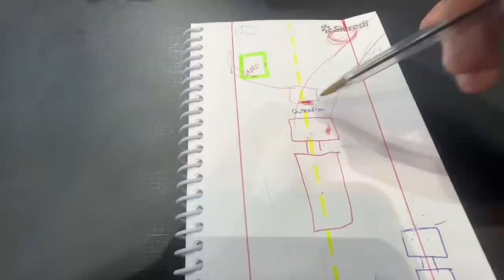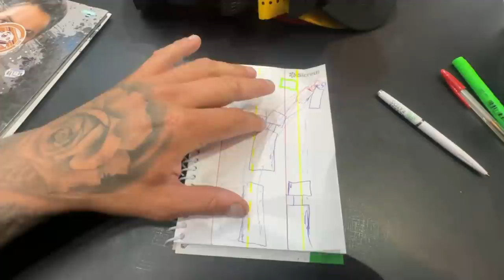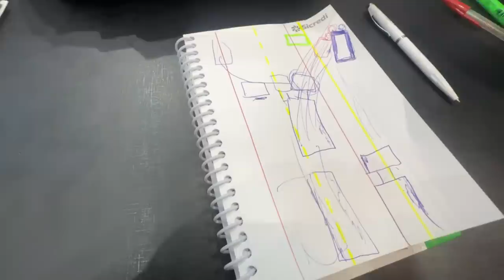A CULPA NÃO FOI DELE! EXPLIQUEI TUDO O QUE REALMENTE ACONTECEU NO ACIDENTE😔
▬▬▬▬▬▬▬▬▬▬▬ஜ۩۞۩ஜ▬▬▬▬▬▬▬▬▬▬▬▬
  ▓▓▓▒▒▒░░░ LEIA A DESCRIÇÃO DO VÍDEO ░░░▒▒▒▓▓▓
 ▬▬▬▬▬▬▬▬▬▬▬ஜ۩۞۩ஜ▬▬▬▬▬▬▬▬▬▬▬▬

💢 ATENÇÃO 💢